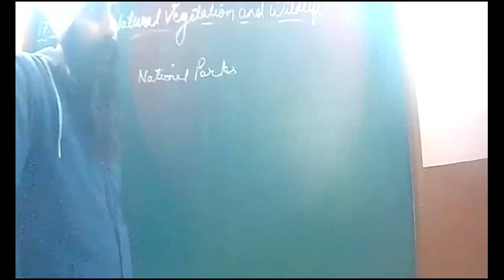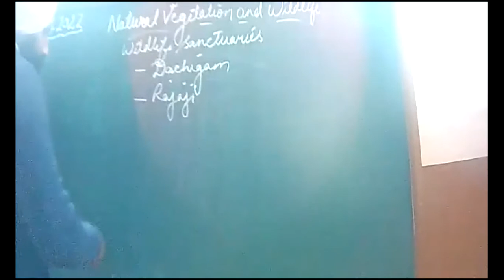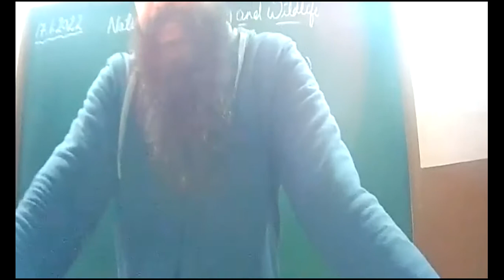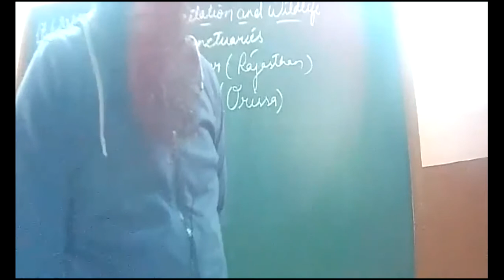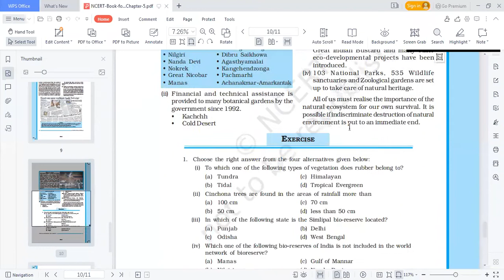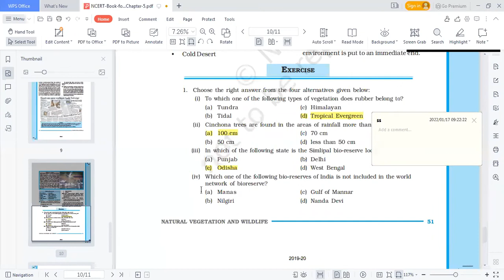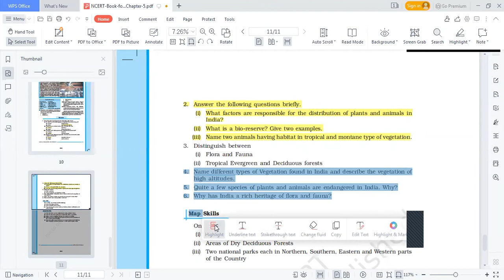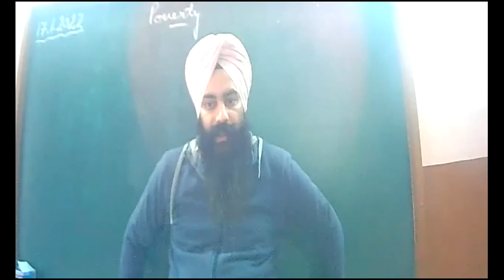17 1 2022 9 A ECONOMICS